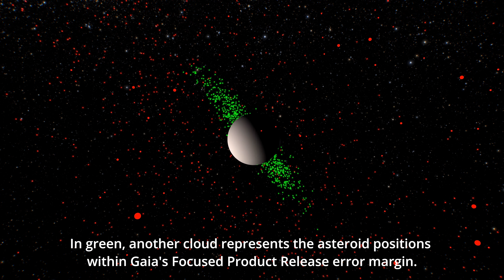Gaia spectacularly improves asteroid orbits (Gaia Focused Product Release) - with voice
With Gaia's Focused Product Release on 10 October 2023, orbits for nearly 157,000 asteroids were significantly improved. These new orbits, based on up to 5.5 years of Gaia data, outperform decades of ground-based observations in terms of precision. To illustrate this, an asteroid named 'Wolfratshausen' with a five-kilometer diameter is focused on. By comparing pre-Gaia ground-based observations with Gaia's data, it can be seen clearly how Gaia's precision revolutionizes our understanding of asteroid orbits. The green cloud of asteroid positions in Gaia's data is remarkably compact, highlighting the progress made in just 5 years compared to 31 years of pre-Gaia observations.

Acknowledgements:
Based on the paper "Focus Product Release: Asteroid orbital solution" by Gaia Collaboration, P. David, et al. 2023 / Data: Pedro David / Video: Stefan Jordan, Toni Sagristà, / Text: Stefan Jordan, Tineke Roegiers, Paolo Tango / Artificial voice: created / Visualisation: with „Gaia Sky“, developed by Toni Sagristà